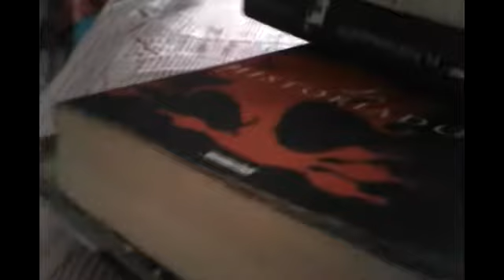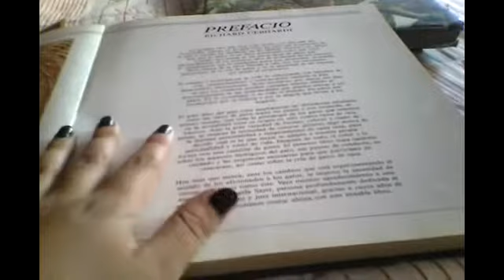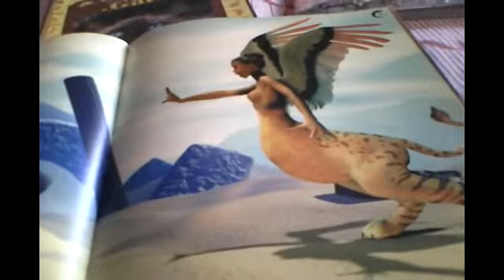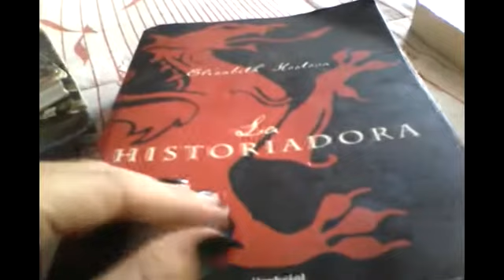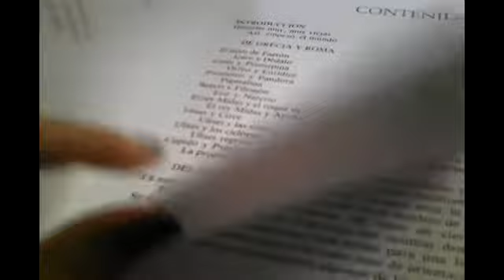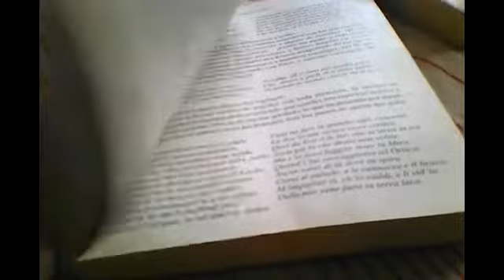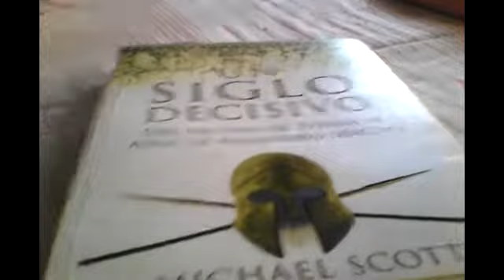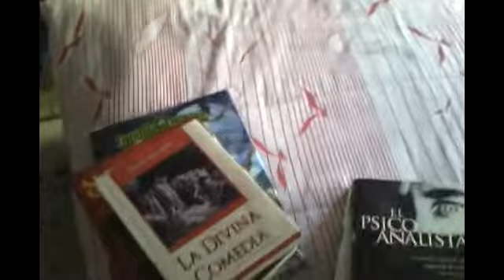Mi Colección de Libros (Parte 1)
¡Mil gracias a los que me visitan!